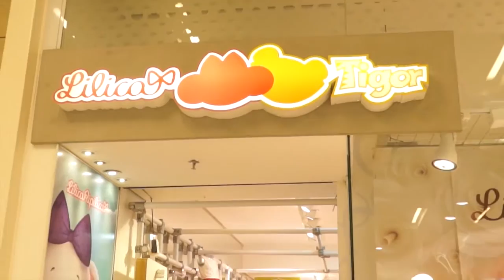QUEM FAZ E ACONTECE - LANÇAMENTO DA COLEÇÃO PATBO NA LOJA LILICA E TIGOR DO BH SHOPPING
O CASAL MIRIAN LOPES E MAGNO SILVA, PROPRIETÁRIOS DA LOJA LILICA & TIGOR DO BH SHOPPING PROMOVERAM UM COQUETEL DE LANÇAMENTO DA COLEÇÃO CÁPSULA - LILICA PAT BO.  O EVENTO ACONTECEU NO ESPAÇO BH SHOPPING (PISO MARIANA), NO DIA 17 DE AGOSTO.

O ROMANTISMO E O ESTILO ÚNICO DE PATRÍCIA BONALDI REAFIRMAM O EQUILÍBRIO PERFEITO NA PRIMEIRA COLEÇÃO “CÁPSULA” DESENVOLVIDA ESPECIALMENTE PARA LILICA RIPILICA. A ESTILISTA FAZ UMA VIAGEM PELO MUNDO DOS SONHOS E TRAZ À TONA INSPIRAÇÕES CONTEMPORÂNEAS PARA PRINCESAS REAIS.